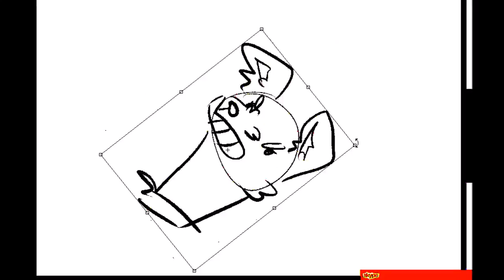HAVING A GOOD TIME